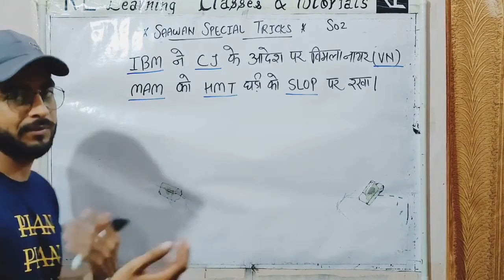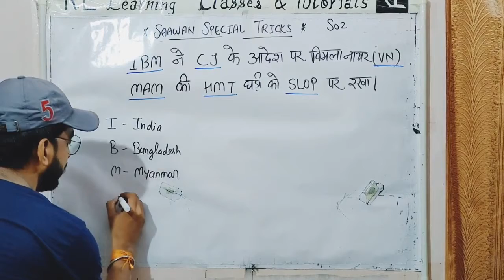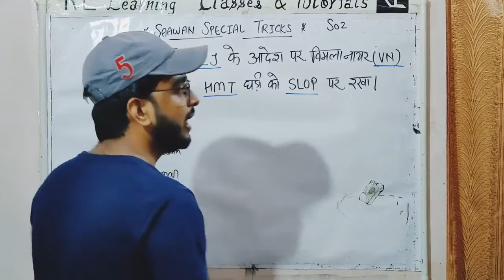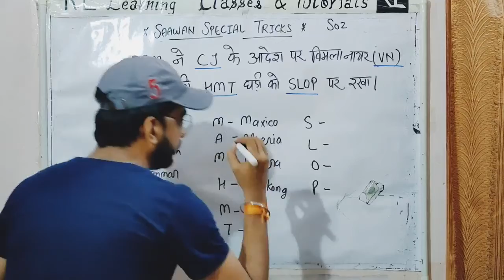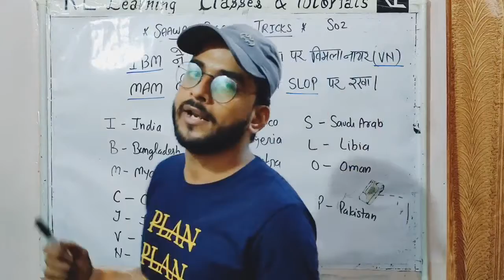TRICK 10 || कर्क रेखा पर स्थित देश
Join our Premiere for  GEOGRAPHY TRICK 10
कर्क रेखा पर स्थित देश